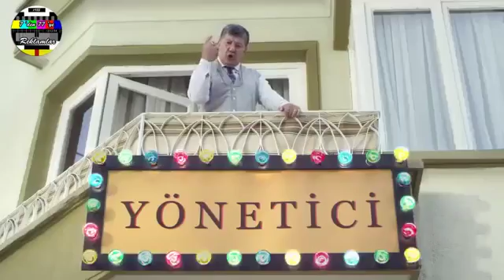Finansbank Yıldız Apartmanı Tüm Reklamları Bir Arada Full HD İzle